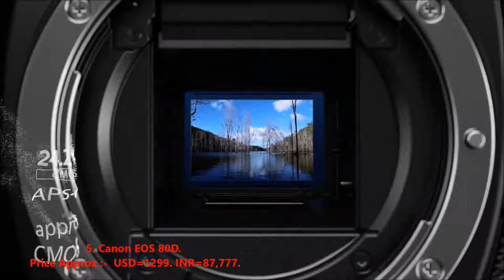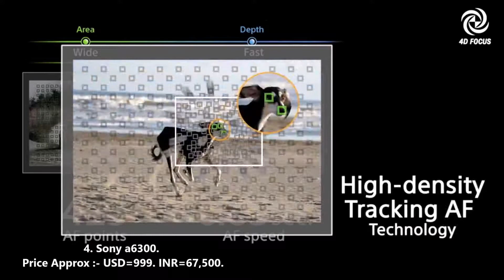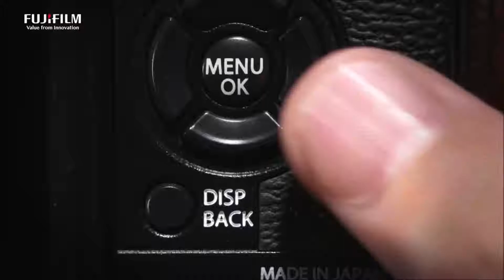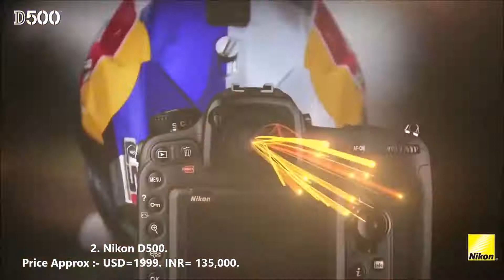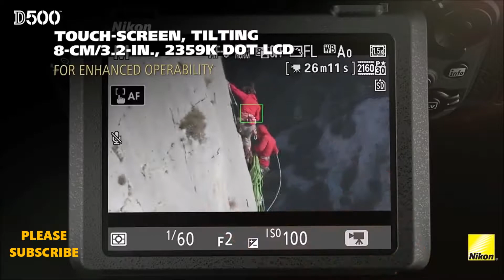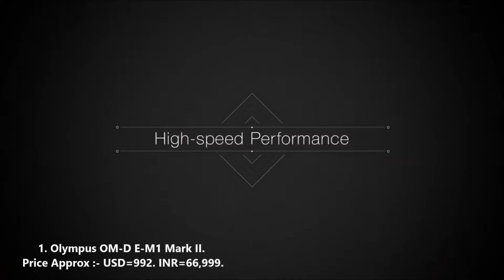Top 5 Best Cameras 2023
Top 5 Best  Cameras 2023 . we select all the new top company Cameras.
Such as Nikon , Cannon , Sony.

All Cameras have best camera's like 20MP , 24MP Digital  Cameras And 4K , 2K ,1080p Video recording capacity And Best Ever performance.
Find Your best Camera in this list.

Camera's List And purchase link :-

1. Olympus OM-D E-M1 Mark II.
2. Nikon D500.
3. Fujifilm X-T2.
4. Sony a6300.
5. Canon EOS 80D.